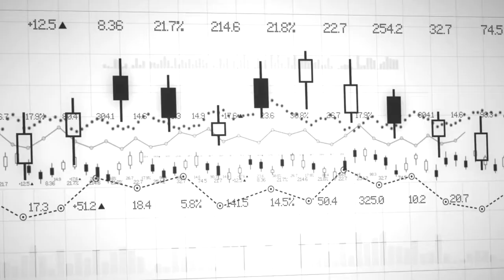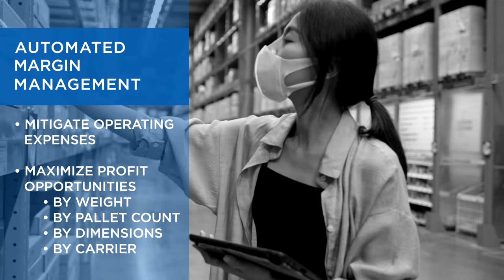Banyan Technology for 3PLs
3PLs that opt to utilize Banyan Technology’s groundbreaking LTL freight management solution, LIVE Connect™, can automate a number of functions throughout the entire shipping process, including choosing a carrier, assigning a PRO number and invoicing, all through the flexible API. 3PLs will gain instant and easy access to rates from their customers’ preferred carriers and actionable data that results in immediate savings delivering a long-term value.